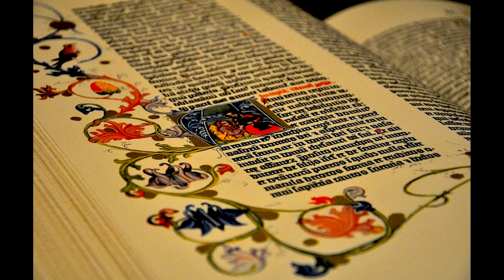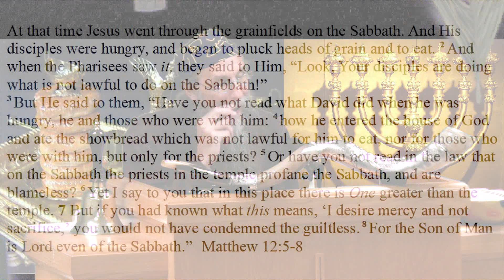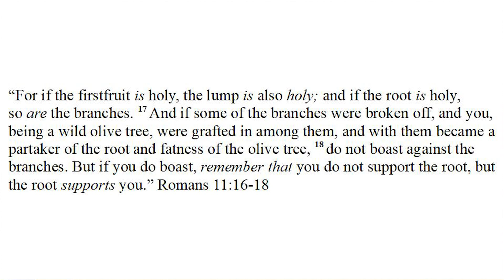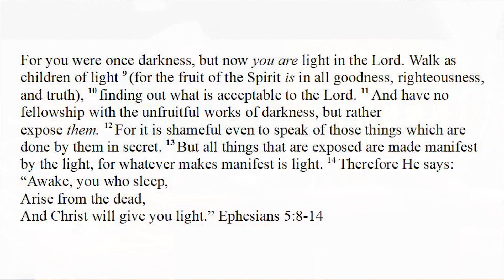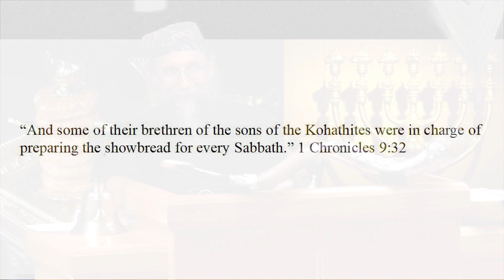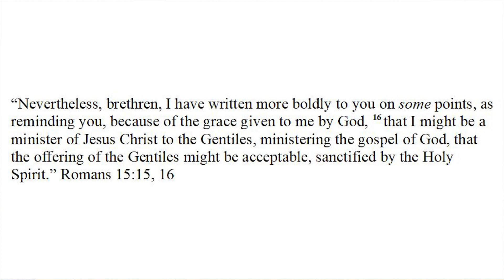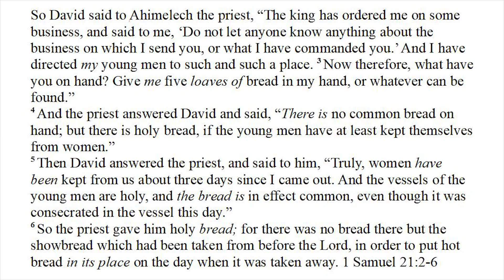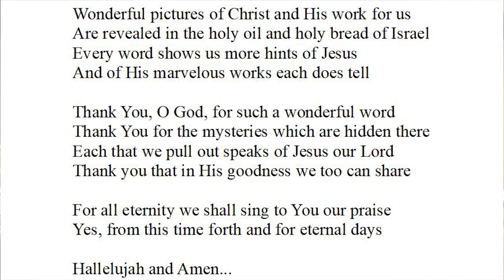Leviticus 24:1-9 (The Holy Oil and the Holy Bread)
A detailed analysis of these verses with their literal, historical, prophetic, and pictorial applications. We hope that these words will build you up and edify you.